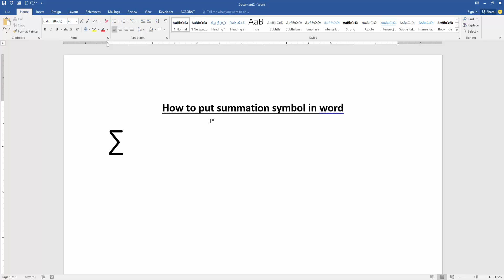How to put summation symbol in word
Assalamu Walaikum,
In this video I will show you, How to put summation symbol in word. Let's get started.